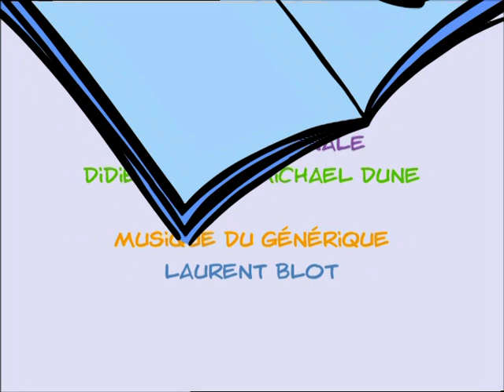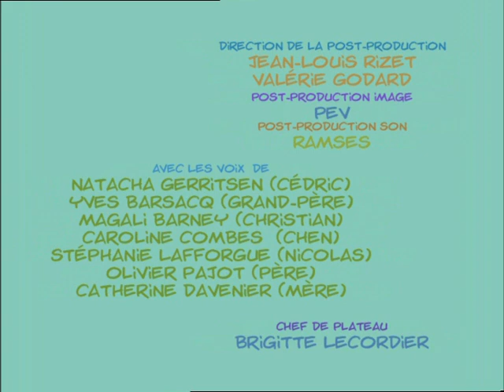CEDRIC - EP09 - Le sport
Cette betterave de Nicolas ne fait rien qu’à frimer auprès de Chen, détaillant complaisamment devant elle ses exploits sportifs, exhibant ses médailles... Exaspéré par tant de suffisance, Cédric décide de devenir un champion accompli. Il commence par s’inscrire à un cross regroupant les meilleurs de l’école. Malheureusement, en cherchant un petit raccourci, il se perd et arrive bon dernier. Ensuite, sur les conseils de son père, il s’essaie au ping-pong, mais, mauvais joueur, il est à deux doigts d’éborgner le moniteur. Il croit enfin avoir trouvé un sport à sa mesure : le judo. Mais, lors du premier tournoi où il est inscrit, il se retrouve face à... Chen ! Il se laisse battre avec délice... Nicolas n’a pas ce genre de scrupule et bat la fillette...  Furieux Cédric lui casse la figure à la sortie du club.